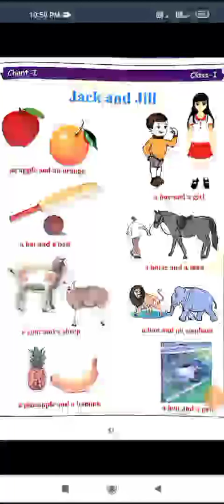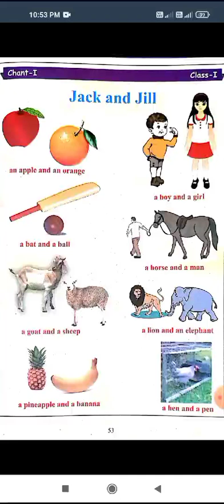Asif Iqball tr GMS Chitterkote class Ist subject English Topic jack and Jill